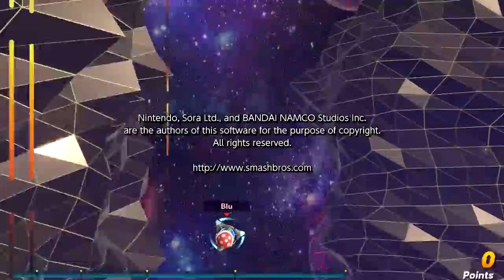Super Smash Bros. Ultimate | Ep12: New Bloom (Piranha Plant Classic Mode)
Gotta say, I am not a fan of how the Plant feels. Maybe it's I'm so used to using Mega Man and Mega Man only, but I never quite had the same issue with using any other newcomer so I dunno.